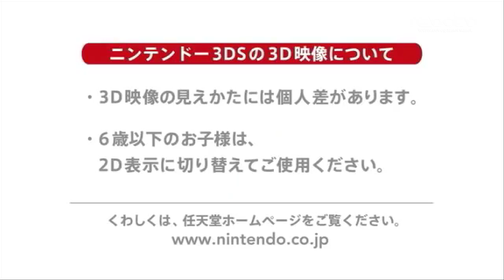Trailer Lanzamiento Tienda eShop.mov